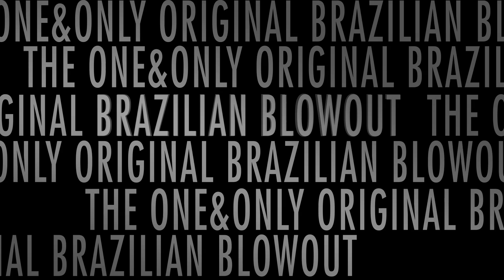New Revolutionary Brazilian Blowout Split End Repair Treatment Repairs Split Ends Up To 4 Weeks!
The Only In-Salon Service That Instantly Repairs, Strengthens, Seals & Protects Ends For Up To 4 Weeks in only 10 minutes!

Utilizing a proprietary Thermo-Marine Bonding System™, this treatment fills in and binds broken hair fibers together, instantly mending split ends while a Brazilian Super Nutrient Complex prevents future breakage by protecting ends against daily styling and environmental damage.

The end result is instantly repaired, stronger, healthier ends protected against future breakage.

What to Expect:
Beginning with slightly damp, shampooed hair, the stylist will lightly dust the solution onto the bottom 2 to 3 inches of the hair.

Product will be combed through the ends to ensure each strand is coated with reparative nutrients to mend and seal where the cuticle is split or broken.

Next, the stylist will blow dry the hair as smooth as possible using a round boar bristle brush.

Finally, the stylist will flat iron the bottom 2 to 3 inches of the hair to lock in the product and seal the ends.

Once the flat iron step is finished, the treatment is complete. There is no down time! You may wash your hair, exercise, put your hair in a clip, ponytail or bun without worry!